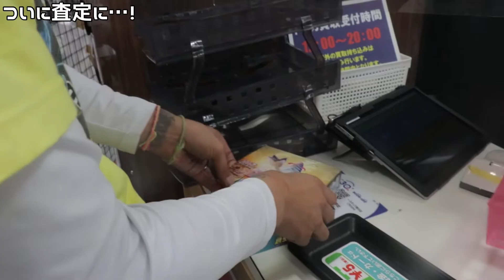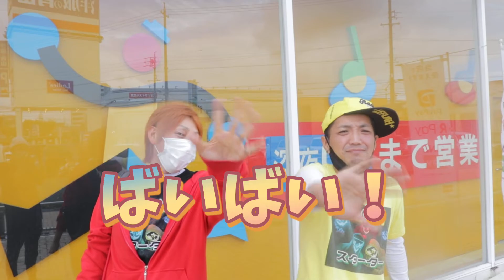【摩天パーフェクト☆蒼空ストリーム】神引き!!!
【編集:R】

今回は、前回のポケモンカード、摩天パーフェクトの
リベンジ動画です!!!
摩天パーフェクトに続き、今回は
+蒼空ストリームも加えて、ダブルポケカでリベンジ☆
果たして、前回の巻き返しが出来るのか？！
高額カードが当たるのか？！

【SLOWスターターのメンバーシップはこちらから☆】
★ライブ配信や動画のコメントで使える限定スタンプ！！
★メンバーしか見られないスロスタ日記！！
★メンバー限定オフ会！！
★その他いろいろな特権も！！